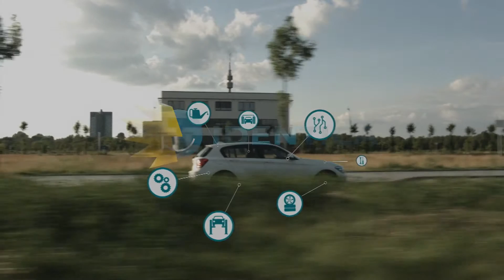IDENTICA Kinospot Ruschke